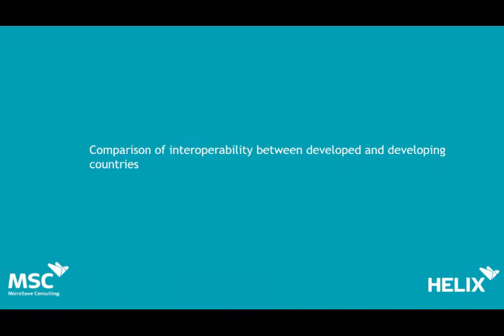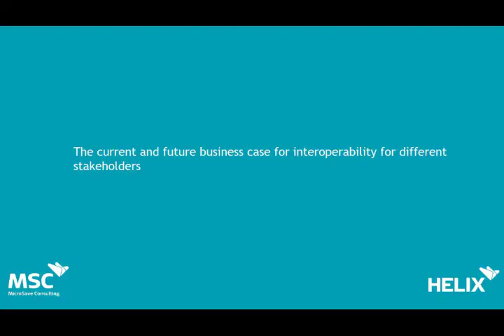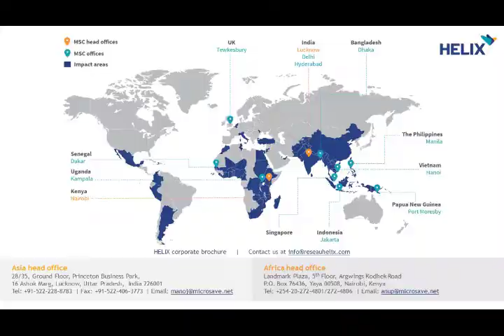Master Class session with Paul Makin, Director Trouver Limited- Part two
MicroSave Consulting (MSC) is a boutique consulting firm that has, for 20 years, pushed the world towards meaningful financial, social, and economic inclusion. With 11 offices around the globe, about 180 staff of different nationalities and varied expertise, we are proud to be working in over 65 developing countries. We partner with participants in financial services ecosystems to achieve sustainable performance improvements and unlock enduring value. Our clients include governments, donors, private sector corporations, and local businesses. We can help you seize the digital opportunity, address the mass market, and future-proof your operations.